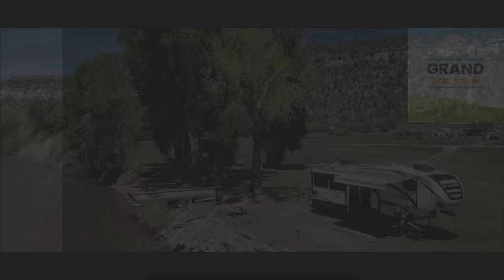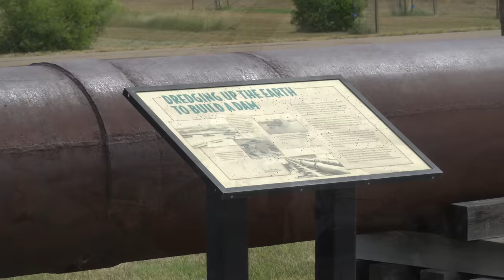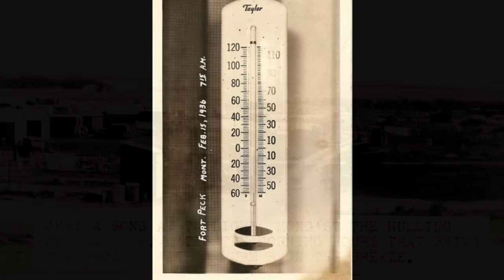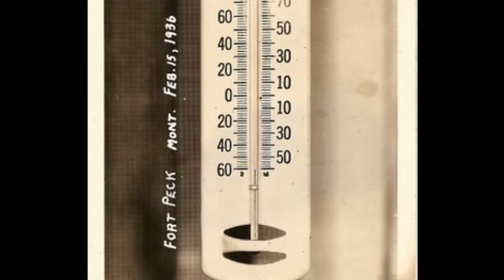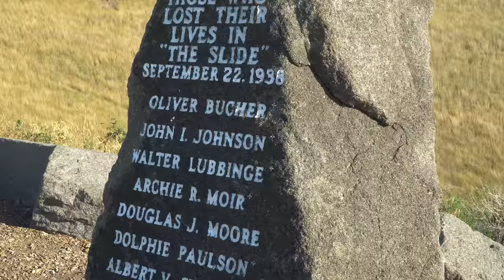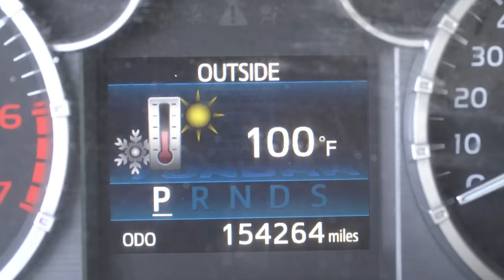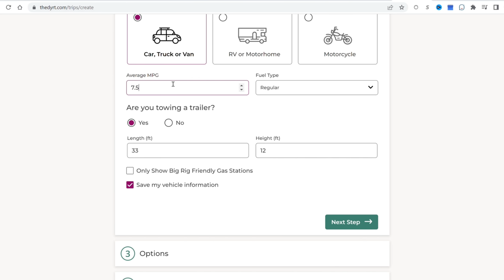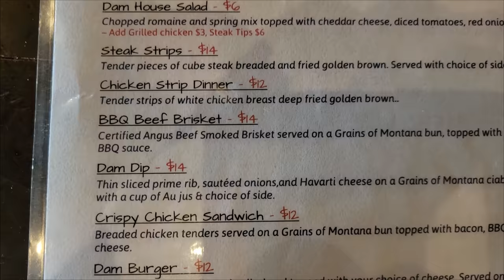Ep. 269: Fort Peck Dam & Lake | Montana RV travel camping history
The Fort Peck Dam is a massive four mile-long earthen impoundment of the Missouri River built in the 1930s during the Great Depression, as a major project of the Public Works Administration, part of FDR's New Deal. At its peak, the project employed nearly 11,000 workers in the desolate eastern Montana prairie at a time when unemployment averaged 18 percent. Montanans got first crack at the jobs, and many ranchers left their farms fallow for several years to work at the dam site with their families in tow. The dam is both an engineering marvel and a testament to the human spirit that we wanted to explore.

CHAPTERS

0:00 Intro
1:04 Fort Peck Dam & Lake
2:53 Building the Fort Peck Dam
12:18 Fort Peck Interpretive Center
15:04 Fort Peck Marina & RV Park
18:45 The Dyrt PRO
19:33 Downstream Campground
20:20 Area dining
21:45 Wrap-up

CREDITS

ABOUT US

ZBBJJEJ4DEBTLEFU
JCJCUBHQRUIARQFN
5GVUQWUSQEHVL3AV
P6CFYAOQB4LFAQJV
Z3RX7IGQ8KULKPWX
KSA5QDLXXETLRESX
ADQS2VATKXZV83O4